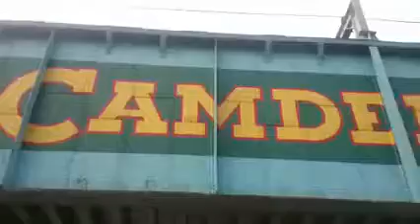House Party (I want to get high) - Busking in Camden Town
Random busking in Camden Town with some great and tiny brass players.